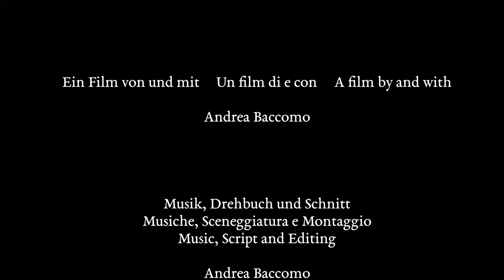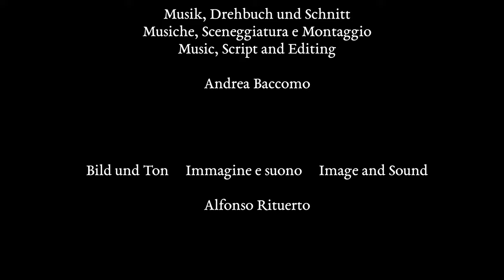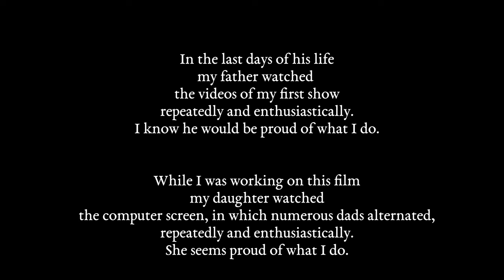Andrea Baccomo - Canone a 3 voci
"Canone a 3 voci" is the film I made last year.

It was supposed to be a theatrical production, but because of the pandemic I decided to change the plan and do something specifically for the screen instead, something that could not be performed live on stage and that would take advantage of the film medium.

The result is an intimate 40-minute documentary/performance, focusing on the theme of repetition, both in life and in art. The narration is split between juggling acts based on the main theme and monologues where I reflect on the repetitions present in my personal life.

"Canone a 3 voci" was officially selected at the "Circus International Film Festival 2022".

A film by and with Andrea Baccomo, produced togheter with "Werkstatt e.V." and "Lofft - Das Theater" with funding provided by the city of Leipzig, Kulturamt.

02:12 Imitato
04:05 Aumentato
08:47 Fuga
10:55 Carosello
13:03 Variato
15:31 Unisono
17:26 Contrappunto
21:20 Sbagliato
23:53 Ravvicinato
26:50 Sovrapposto
29:21 Corretto
32:53 Perpetuo
34:47 Ripetuto